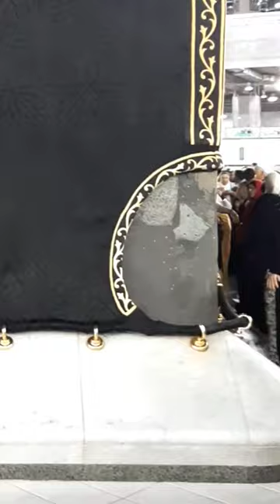Kaabey ka Chadar 🕋makka